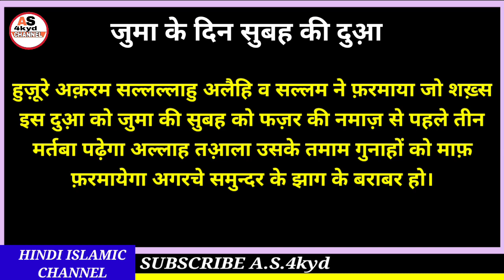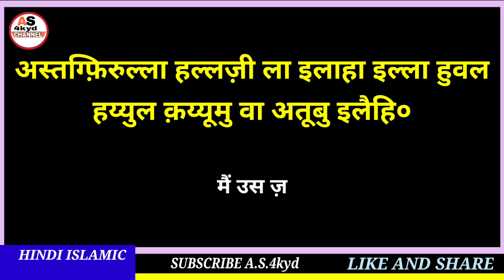juma ki subah ki dua in hindi||जुमा के दिन सुबह की दुआ़।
Hi

Dosto aaj ki video me ham Juma ke din subah ke time padhne ki dua hindi mein shikhge mashaallah shikhne ka sabse asan trika keval hindi me hai mashaallah

A.S.4kyd
(Abdul sattar)

ameen
allaahumma ameen

allaah haafiz